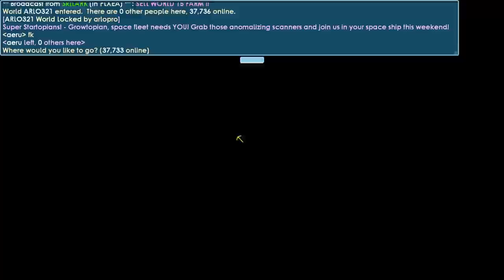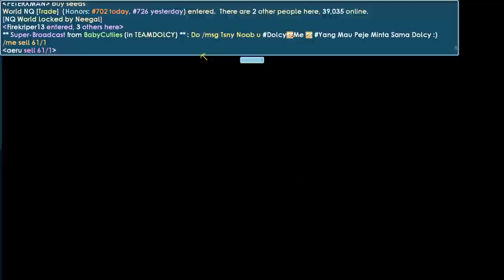I Got Many Gems For Buying World Locks│#7│Dirt To Diamond Lock│Growtopia(그로우토피아)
▶ Growtopia│I Got Many Gems For Buying World Locks